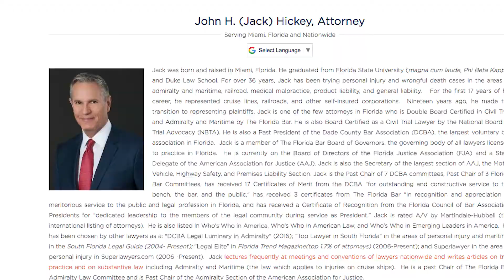Is There A Limit For Filing A Claim Against A Cruise Line?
Double board certified Injury Lawyer, Jack Hickey answers the question "Is there a limit for filing a claim against a cruise line?"

Whether your case is resolved through settlement or needs to be taken to trial, you can trust our experienced lawyers to protect your rights and interests every step of the way. The importance of experience in a lawyer is not something to be overlooked.

Hickey Law Firm, P.A.
1401 Bicknell Avenue, Suite 510